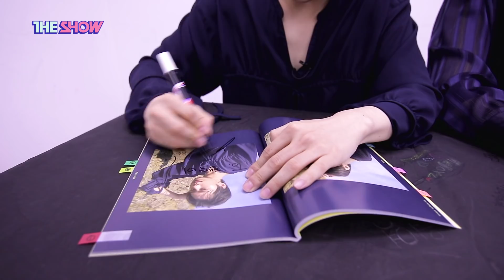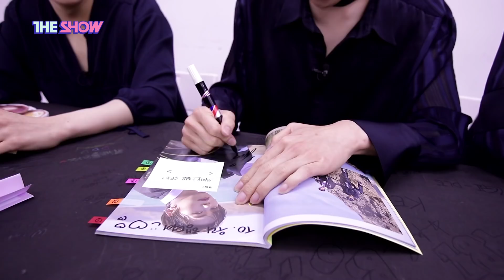ONEUS, HAPPY STAN LIVE Full Version [THE SHOW 200421]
ONEUS, HAPPY STAN LIVE Full Version

The K-POP